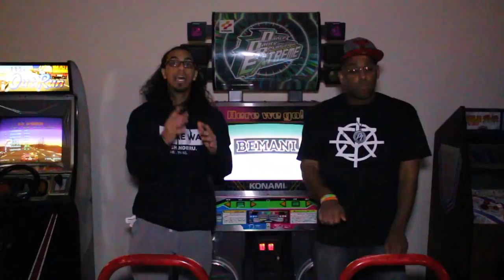Dragon Ball Super Ep. 120 REACTION + Predictions!!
This week's title: "The Perfect Survival Tactic! Universe 3's Menacing Assassin!!"

Next week's Episode: "All-Out War! The Ultimate Quadruple Merge vs Universe 7's Full Scale Attack!!"